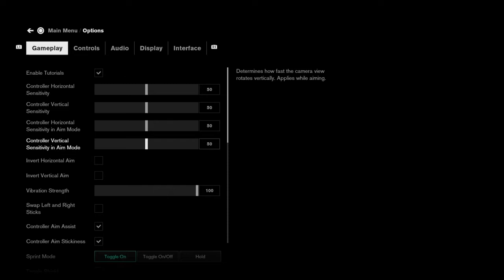PS Free Feb. Game | Control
Here's another free Playstation Plus game for the month of February in 2021! Enjoy!